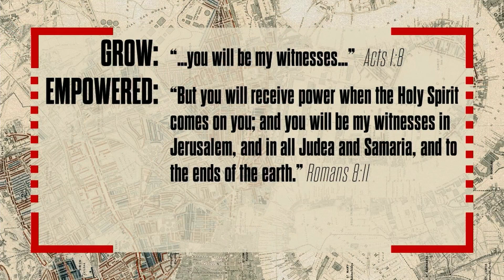Sent Ones (Message Only) | Pastor Greg Wenhold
In-Person and Online
Concurrent Traditional & Contemporary Services
9 AM - Traditional
9 AM - Contemporary
10:45 AM - Contemporary
10:45 AM - Traditional